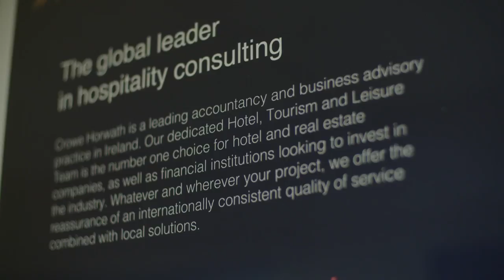Crowe Ireland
Celebrating 75 years of lasting relationships, Crowe Ireland showcases their staff and unique approach to serving their clients.

Established in 1941, Crowe is a leading accountancy and business advisory firm in Ireland and is part of the Crowe Global network. Throughout our 75 year history, we have developed an unrivalled understanding of the Irish business environment and built a national reputation in audit, tax and business consultancy.

We provide a comprehensive service to a variety of clients, from owner-managed firms to multinational organisations and some of Ireland’s leading national companies.